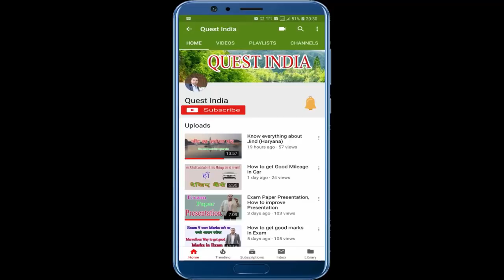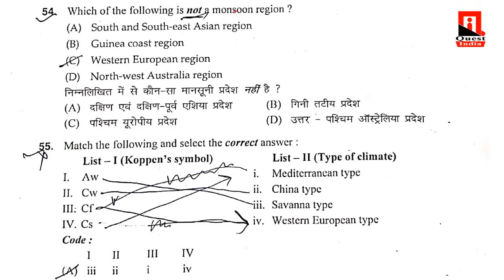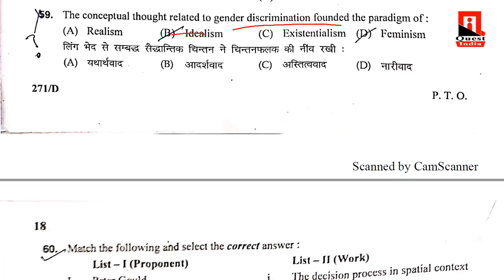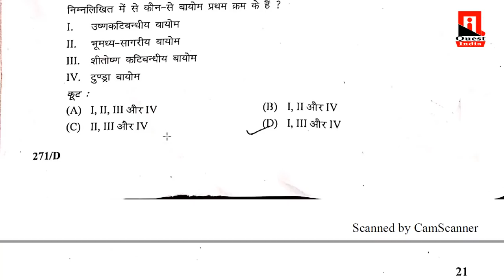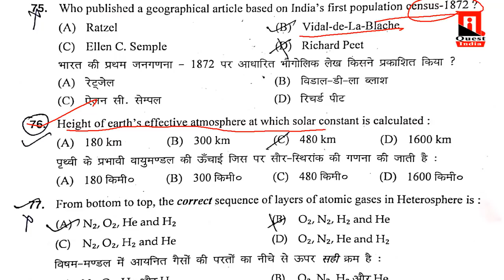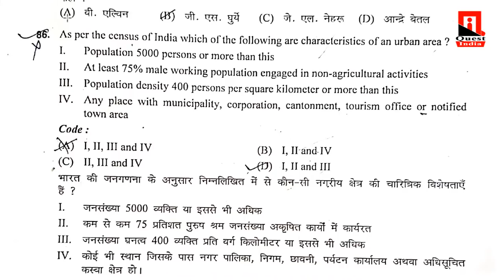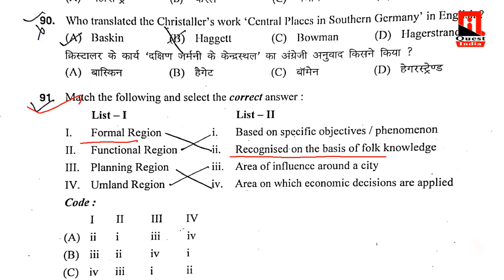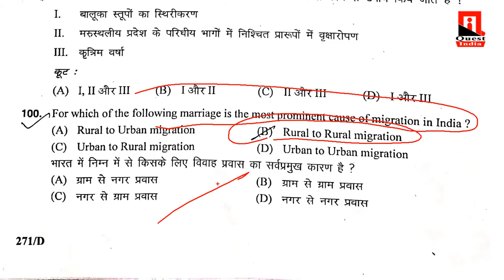HPSC Assistant Professor 2019 Geography Solution Part 2